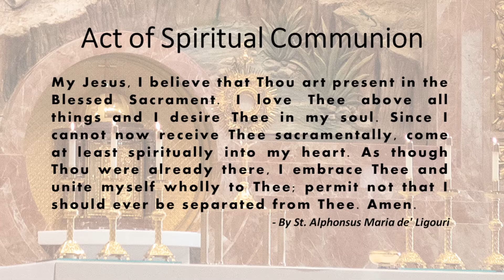St. John the Baptist, Costa Mesa - Holy Mass - June 4, 2022